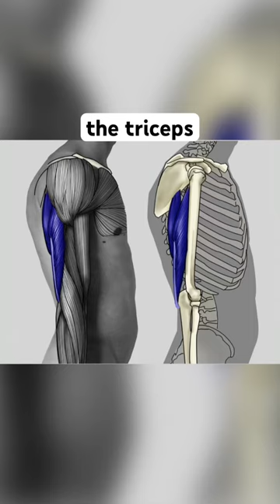Target these spots to disarm your opponent